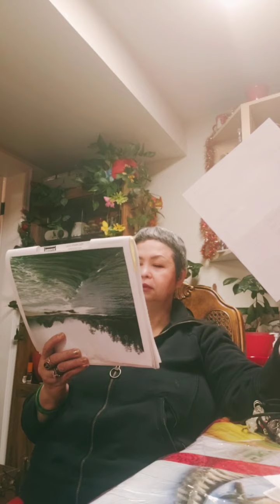part 1~ Paps Smear Appointment, Getting Ready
Every 2 Years Schedule For My Paps Smear.